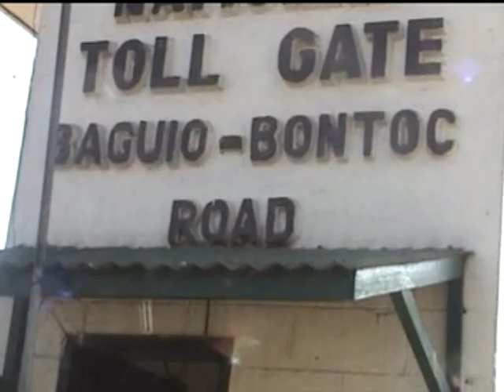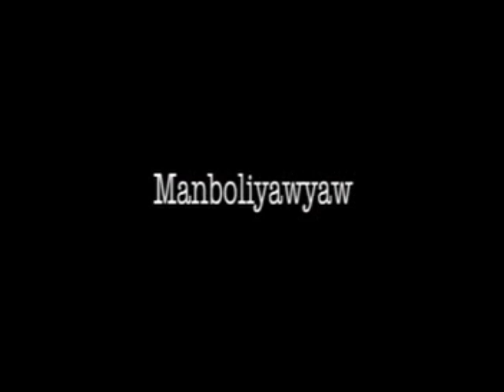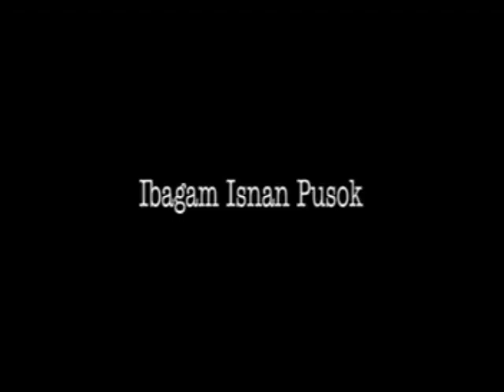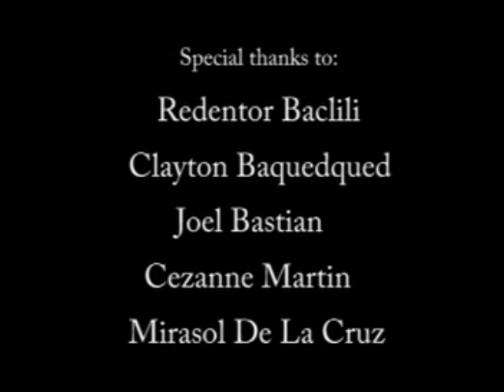Kinoboyan Volume 2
Second Album of Cowboy Way Cordilelra Cowboy Songs Country Music Igorot Translated Songs

Sung By: Andrew Paulino Jr, Jefferson Anton, Jayson Osong, Saly Joye Garcia
Post Production Services By: Genesis Digital Video Productions

New Frontier Music Lounge